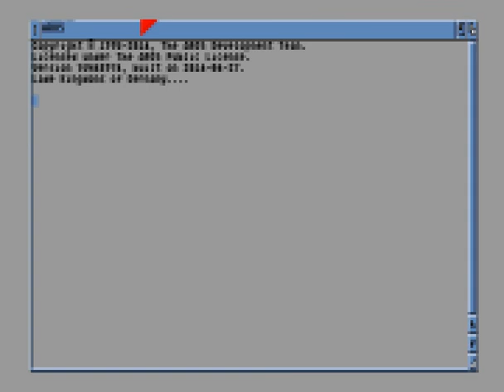Amiga Longplay [1061] Kingdoms Of Germany